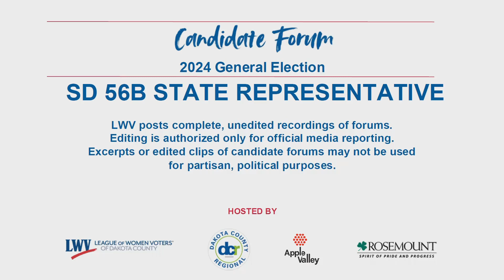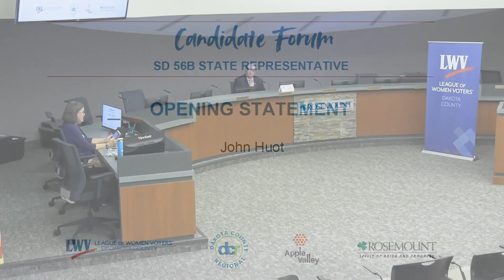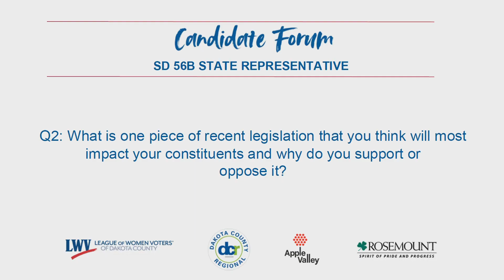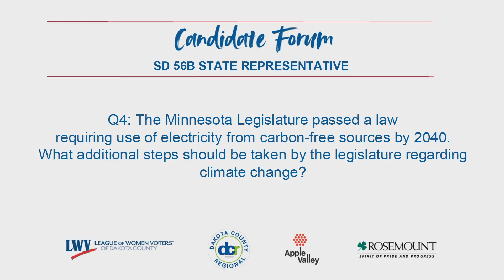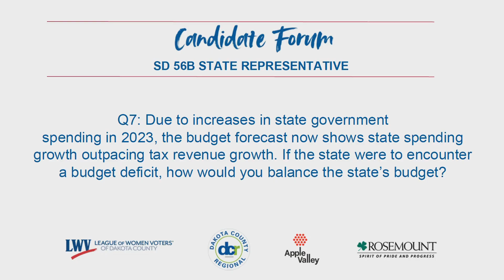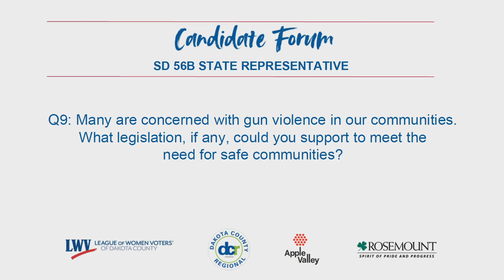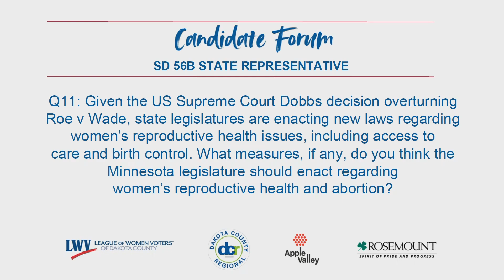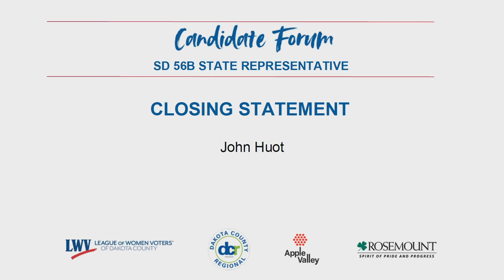House 56B Candidate Forum - September 2024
The League of Women Voters Dakota County recently hosted a candidate forum for Minnesota House District 56B. The event aimed to provide local residents with an opportunity to hear directly from the candidates running for office. This nonpartisan forum, part of the League's commitment to promoting voter education, helped highlight the candidates' stances on various topics ahead of the upcoming election.